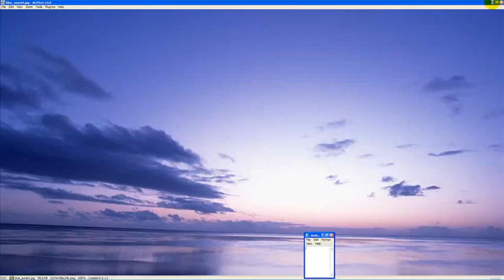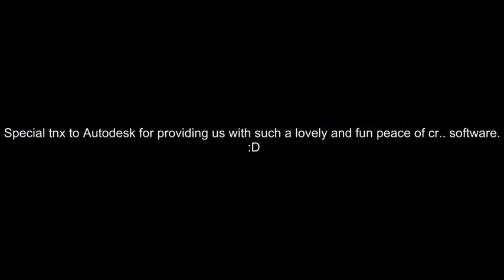What to do when your 3Ds max freezes...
So, your 3Ds max has freeze. Don't worry; you can still have some fun while you wait for it to come alive :D